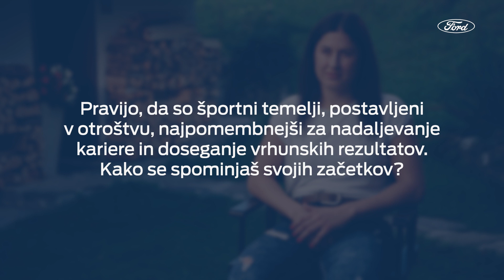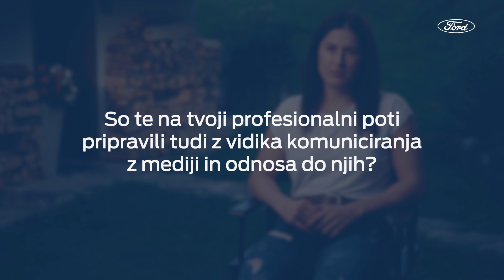Tina Robnik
Kot ponosni sponzor SloSki Alpine team smo pripravili serijo osebnih pogovorov z našimi junaki zime. ❄️ Tokrat je pred mikrofon sedla Tina Robnik.